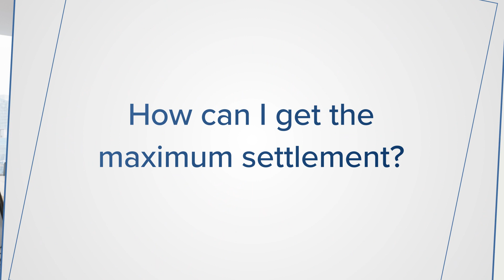How Much is the Average Settlement for a Car Accident Back or Neck Injury?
If you were involved in a car accident that left you with a head, neck or back injury, it’s possible you’ll be entitled to a settlement from the insurance company that could help you cover the costs of the medical treatment you’ll need, and the pain and suffering you’ll have to endure.

The average settlement for a car accident back and neck injury can range anywhere from $10,000 to $100,000, although it is impossible to provide an accurate estimate without knowing more about your accident and the injuries that resulted from it.

When it comes to how much you’ll be offered as a car accident neck and back injury settlement amount, the ball will at least partly be in your court. For example, by seeking medical treatment immediately following your accident, it could indicate to the insurance company that your injuries were concerning enough to you for you to get them checked out right away — which could help you secure a better settlement deal.

Likewise, by acting fast to retain a personal injury firm, you can ensure you’re taking all the right steps from the get-go. The hours and days following a car accident can be a whirlwind. By having a skilled personal injury attorney by your side, there will be no guesswork in the process. You can focus on your recovery, while your attorney handles all the heavy lifting.

If you’re concerned about the cost of hiring an attorney, rest assured that no fees will be due up front. At Hensley Legal Group, for example, we’ll take our 33.3% contingency fee out of your final neck and back injury from car accident settlement.

That said, it’s important to remember not everyone involved in a car accident will be entitled to a settlement. Indiana has a system known as comparative negligence. With this system, you will only receive a settlement if you are no more than 50% at fault for an accident. Additionally, if you were at fault by any percentage, that percentage will be deducted from your final settlement sum.

Let us illustrate with an example. Suppose you were deemed 10% at fault for an accident and accepted a settlement offer of $50,000. Your final settlement would be reduced by 10% (or $5,000) to $45,000.

If you are the at-fault driver, then you won’t be entitled to a settlement, but you could potentially be reimbursed for your medical costs. This will depend on your level of coverage from your auto insurance company. If you just have liability coverage, you likely will have to go through your health insurance provider for your medical treatment. If you have comprehensive coverage, then you likely can go through your auto insurance provider.

Not all injuries will be treated the same by insurance companies. For example, the average settlement for a car accident neck injury involving soft tissue (e.g., whiplash, pulled muscles, sprains, bruises) generally is around $20,000 or less. On the other hand, a severe back injury car accident settlement (e.g., spinal cord injury) may get you $100,000 or more.

Have you lost wages as a result of your injuries? Are you emotionally traumatized? Are you unable to enjoy your time with your spouse and children? The severity of your injuries, and the emotional and financial damage you suffer as a result of them ultimately will decide how much you receive.

Even though it can be difficult to do more than the bare minimum when recovering from an accident, especially if you also have other responsibilities, such as going to work and taking care of a family, your adherence to your treatment plan can make or break you when it comes to the car accident neck and back injury settlement amount you’re offered.

For example, if your neck and back specialist instructs you to see a chiropractor or physical therapist a couple times a week for a few months, try to follow through with your prescribed treatment plan. Not following through could cause the insurance company to believe your injuries were not that severe, resulting in a reduced back and neck injury car accident settlement.

The good news is that your personal injury attorney can handle finding your medical providers, so all you have to do is show up to your appointments.

Remember that insurance companies are not your friend. Whenever it is possible for them to do so, they will provide you with a lowball settlement offer — which is why working with a personal injury attorney is crucial. Your personal injury attorney will work hard to negotiate with the insurance company to secure for you a neck and back injury.

0:00 Introduction
0:46 Why Should I Hire a Personal Injury Firm?
1:01 How Will I Know if I'm Entitled to a Settlement?
1:30 How Much Will I Receive for My Injuries?
1:54 How Can I Get the Maximum Settlement?
2:26 Conclusion